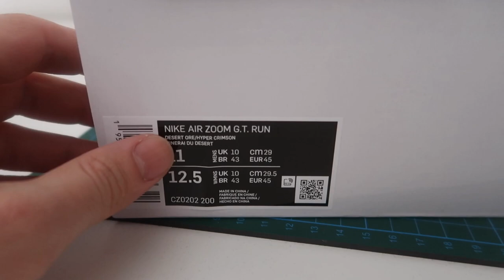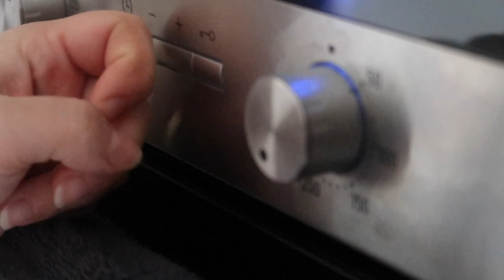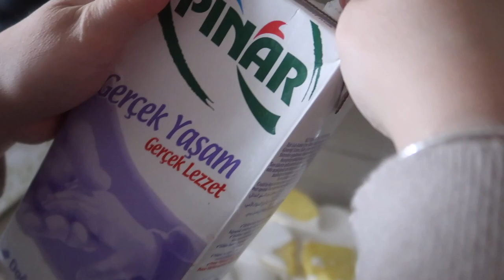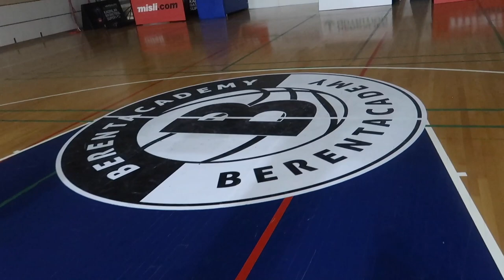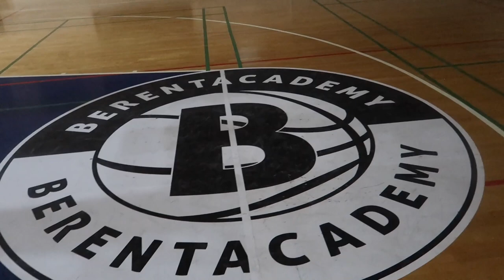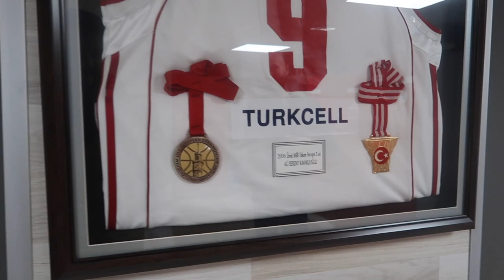PRO BASKETÇİ AYAKKABI TERCİHLERİ, ADAMIN HAYATI BASKETBOL, BAŞKA YERDE BULAMAYACAĞINIZ İMKANLAR VLOG